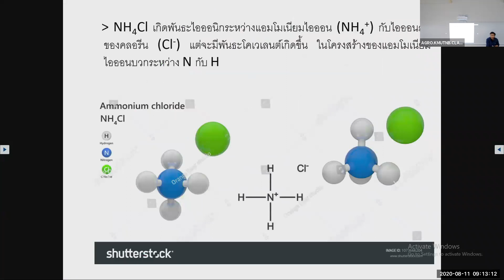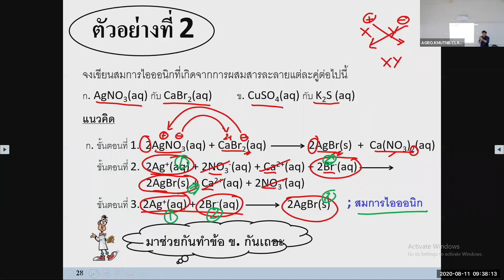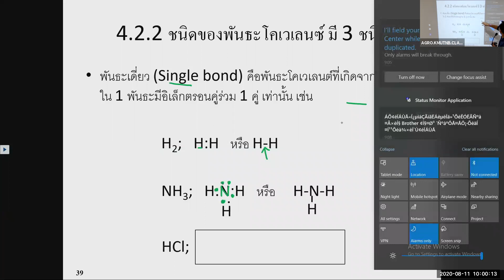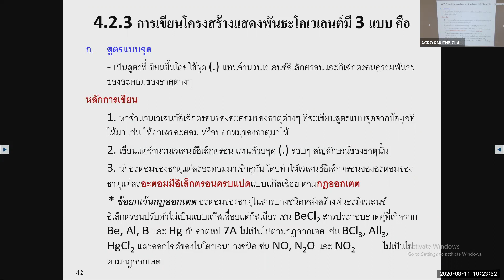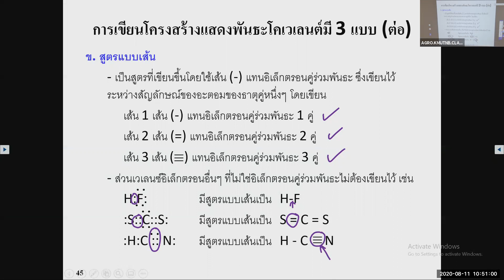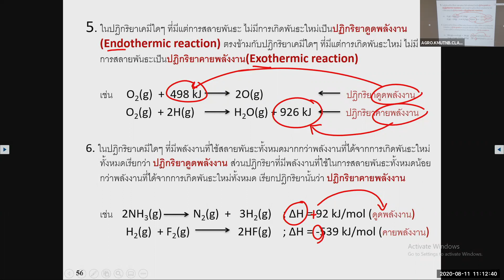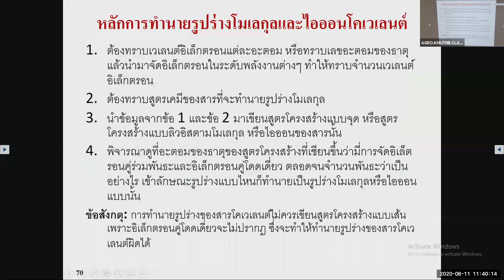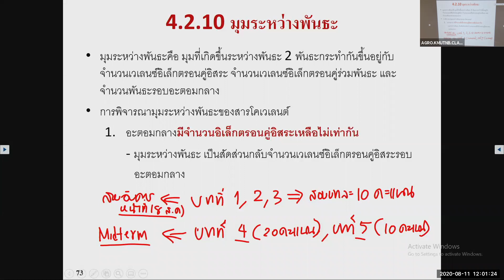Chem 5th บทที่ 4